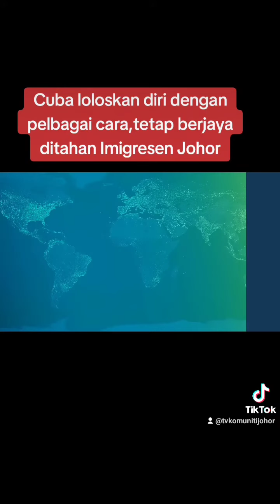cuba loloskan diri dengan pelbagai cara tetap dicekup Imigresen Johor